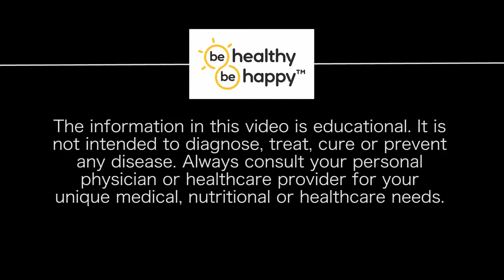How to build strong bones and teeth. Which calcium is best?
Dr. Jim discusses the role of calcium and vitamin D in building strong bones as well as the how and why of calcium citrate supplementation.

References:
Oregon State University Linus Pauling Institute Micronutrient Information Center. Online [available at]

Holick MF: Vitamin D deficiency. N Engl J Med 2007; 357(3): 266-81.